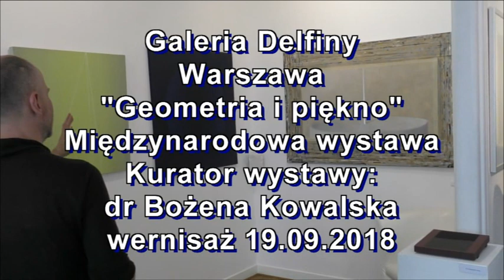Geometria i piękno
Serdecznie zapraszam na wernisaż i międzynarodową  wystawę  w Galerii Delfiny w Warszawie !!!